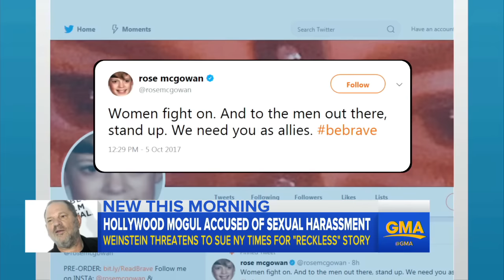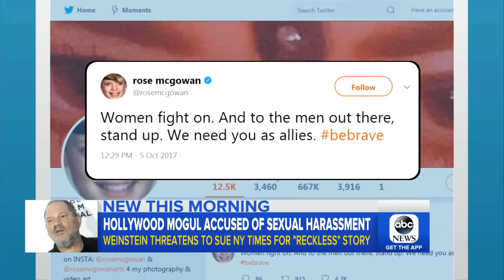Harvey Weinstein accused of sexual harassment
Weinstein's attorney, Lisa Bloom, tells "GMA" why she is defending the movie producer, the subject of a New York Times article, after a career of representing women in sexual harassment cases.